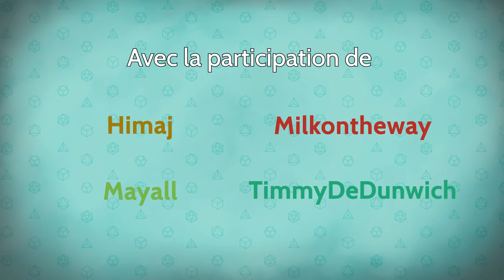Les Dés sont Jetés - Épisode 15 Saison 2 - L'éveil des sens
Après avoir découvert les pouvoirs "ultra cheatés" de l'arc de Mayall, les aventuriers poursuivent leur découverte du royaume des nains tout en cherchant le cousin d'Eldebaff.

0:00 • Intro et générique
2:41 • Épisode 15 : L'éveil des sens